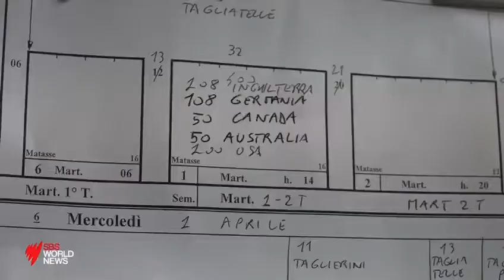SBS News, Abruzzo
Thankfully not all Italian businesses are closed during the COVID-19 lockdown